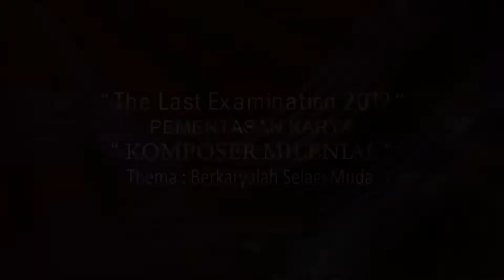CANTATE DOMINO -by ; KRISNATAN (komposer milenial) 2019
karya ini di composed oleh krisnatan sibarani untuk memenuhi tugas mata kuliah pementasan karya, lagu ini menceritakan tentang ucapan terimakasih sang pencipta lagu kepada Tuhan yang Maha Esa.

SELAMAT MENYAKSIKAN GENSK!

Trimakasih